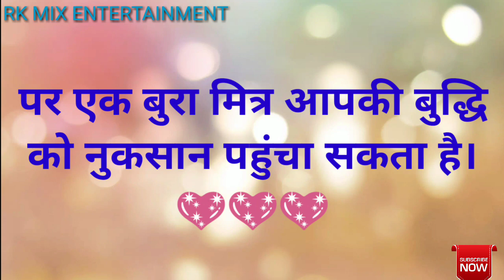Happy Budh Purnima Whatsapp Status || हैप्पी बुद्ध पूर्णिमा || बुद्ध पूर्णिमा की हार्दिक शुभकामनाएं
This video shows the whatsapp Status on the topic 'Budh Purnima'.